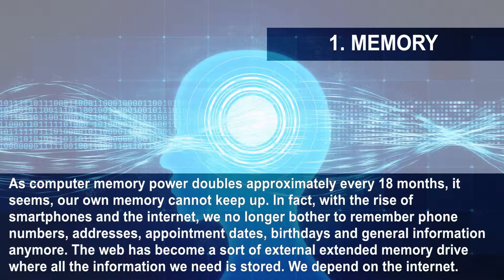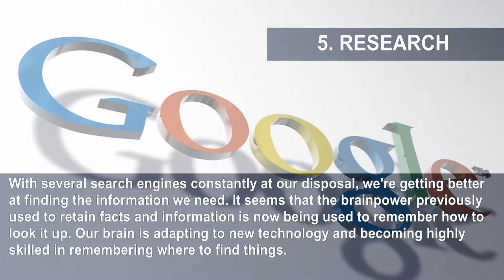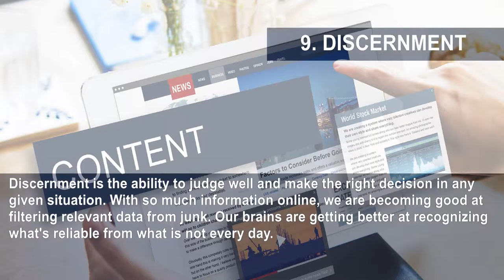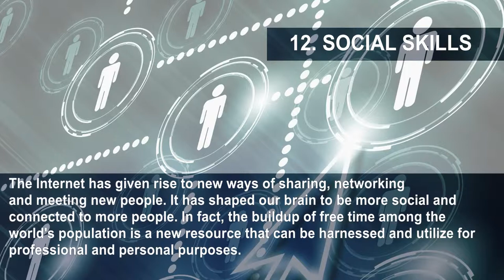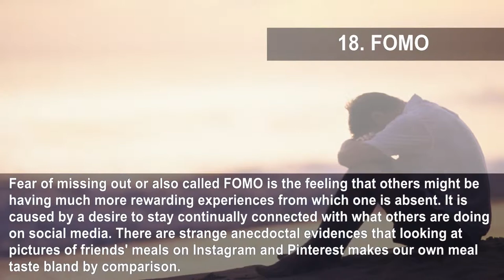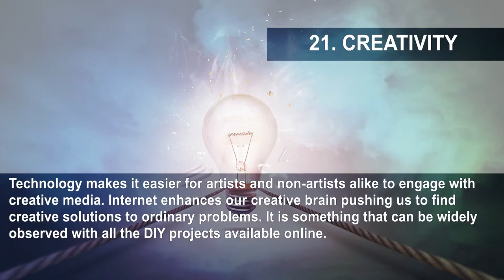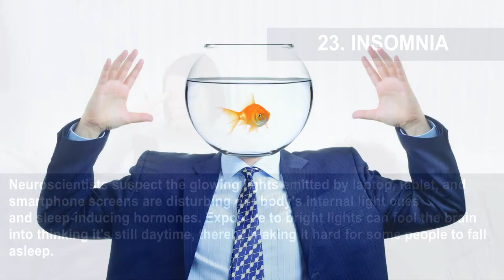24 Ways Online Technologies Are Transforming Your Brain